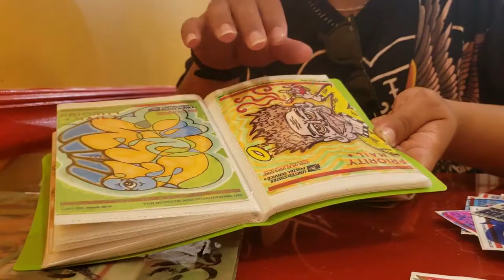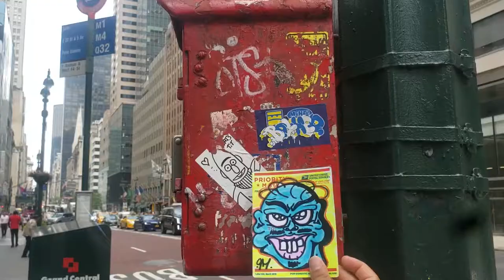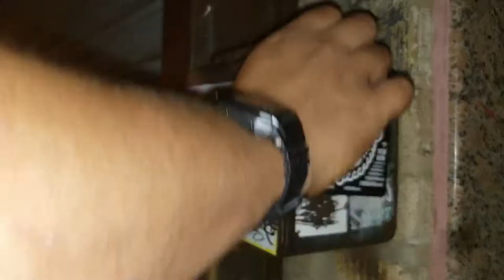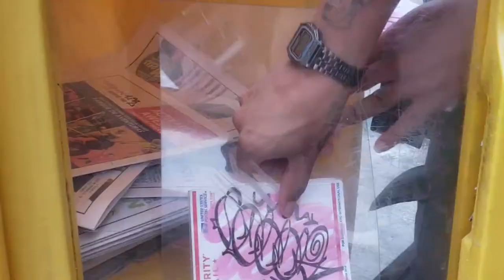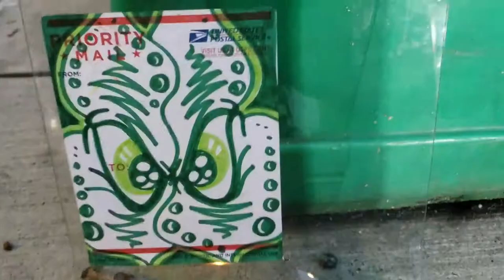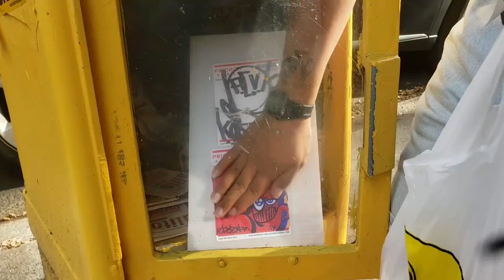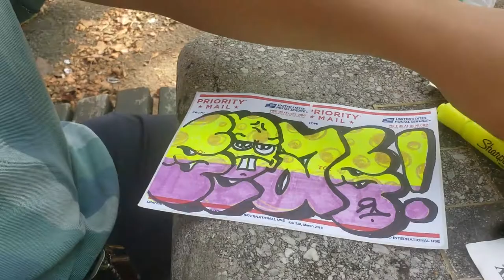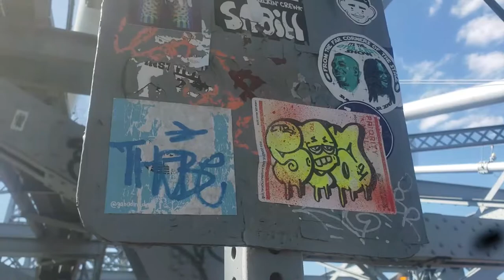SLAPS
Watch as Spash travels through the city with a pocket full of SLAPS!!